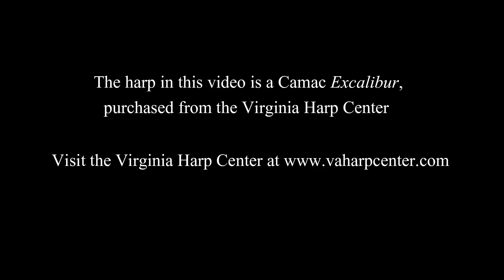Fundamental exercises on the harp - chord progressions. Harp Tuesday ep. 122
In this episode of Harp Tuesday I talk about chord progressions and working on the ability to automatically go up and down a chord sequence (root, 1st inversion, 2nd inversion). As a companion to this episode you might find these two episodes helpful

Harp Tuesday is my YouTube series about playing the harp. for an easy to navigate listing of all episodes.

Want to support Harp Tuesday? or search for Josh Layne on iTunes